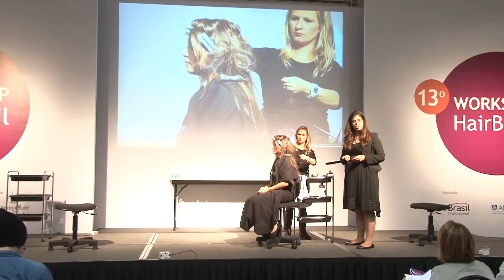Como fazer mechas e coloraçoes mais criativas com menos quimica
Workshop de Cris Dios na Hair Brasil 2014 sobre mechas e coloraçoes utilizando Roll Meches Colors